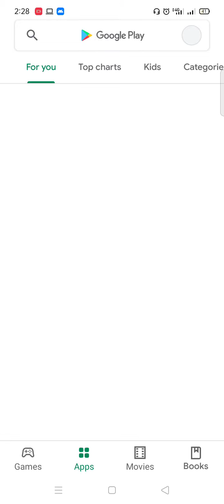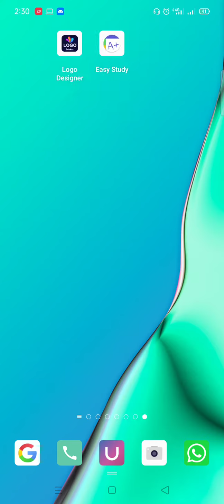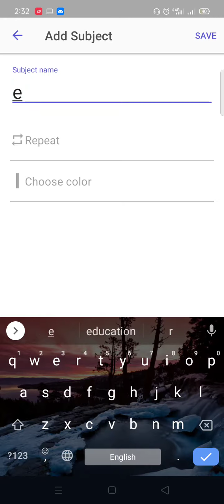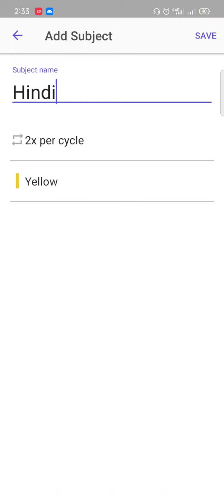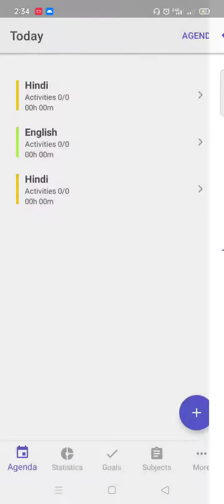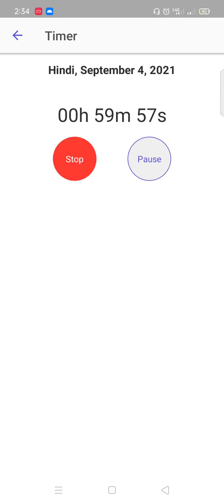for your study easy study app help to study